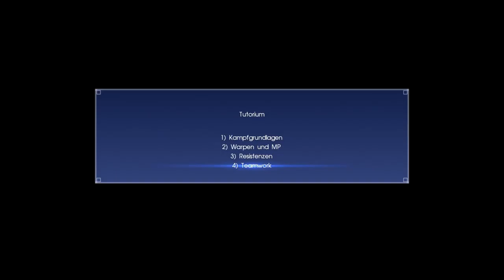Final Fantasy XV #018 [Trainingseinheit Königswaffe] [HD] German Let´s Play